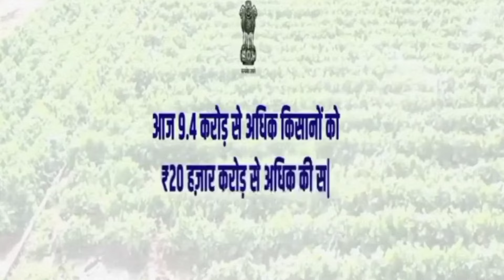पीएम किसानचा हप्ता आला, नमो शेतकरीचा कधी येणार? | Namo Shetkari 5th Installment | PM Kisan Yojana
पीएम किसानचा हप्ता आला, नमो शेतकरीचा कधी येणार? | Namo Shetkari 5th Installment | PM Kisan 18th Installment

🔴 तुम्हाला हप्ता मिळेल का? पुढील लिंक वर चेक करा

Video Topics

pm kisan

namo shetkari yojana status

namo shetkari status

check namo shetkari status

Namo Shetkari Yojana 4th Installment